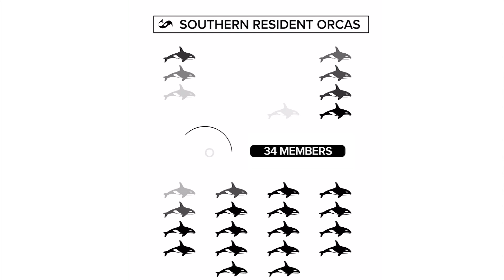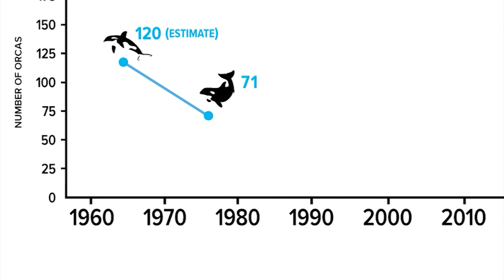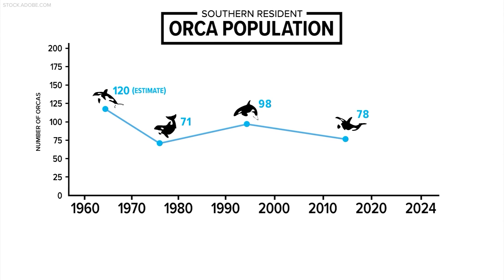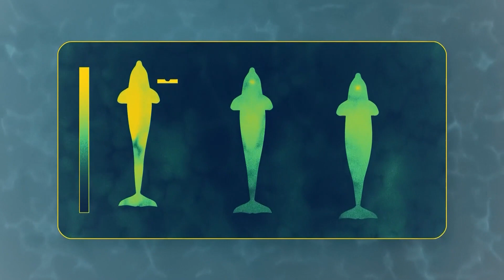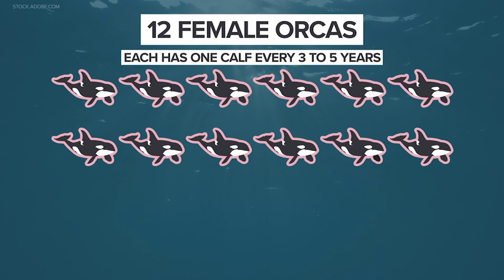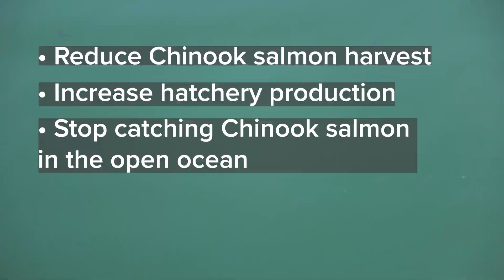Race to Save Our Orcas | Environment Northwest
A look at the conservation efforts to avoid the disappearance of the southern resident orcas